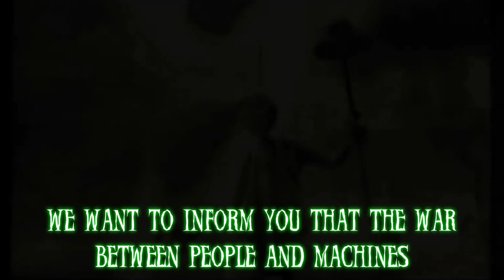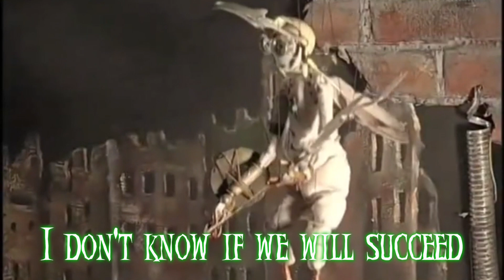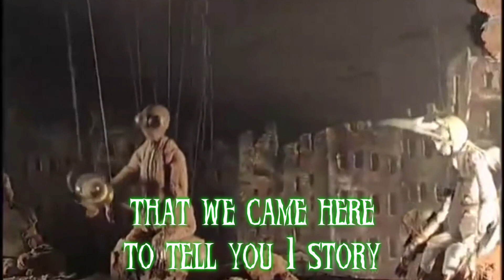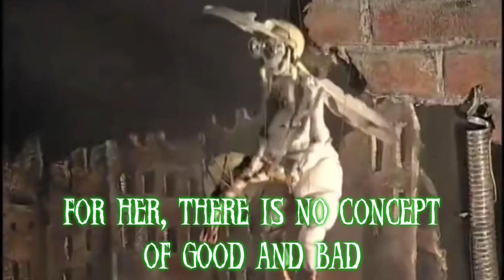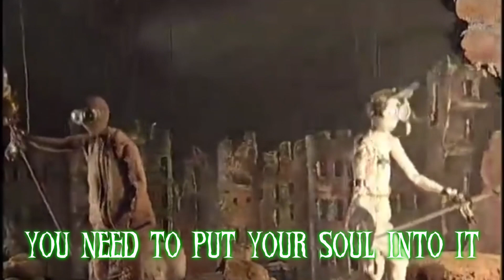9 - Puppet Show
A translation

Not sure if this has been done before